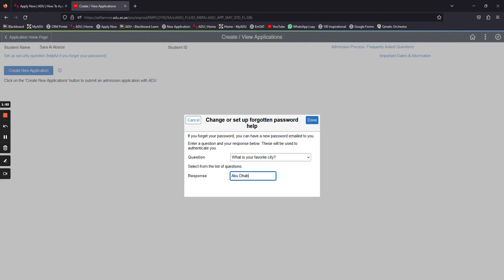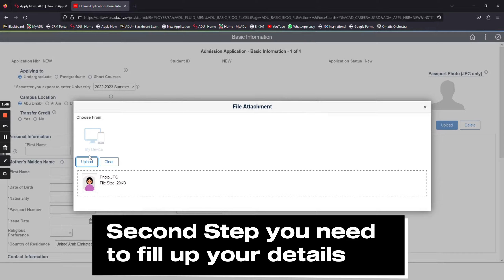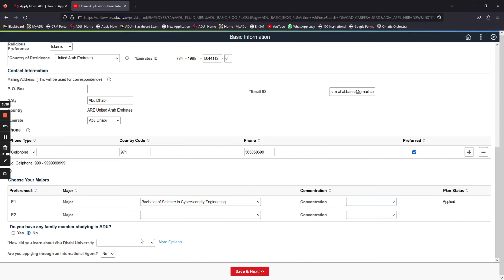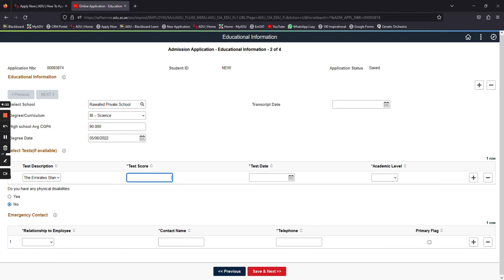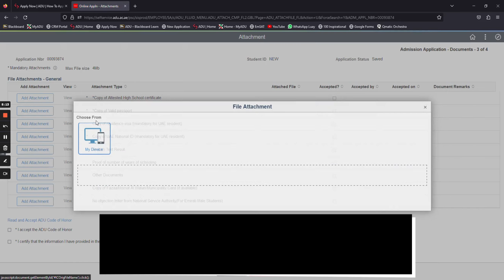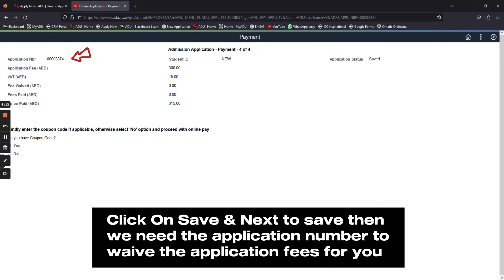How to apply for Abu Dhabi University online?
Welcome to Abu Dhabi University's official YouTube channel! Established in 2003, Abu Dhabi University (ADU) is one of the UAE's top three universities and 1st for teaching according to the Times Higher Rankings. We are dedicated to delivering internationally accredited academic programs and world-class research in line with the UAE Government's National Agenda.

With campuses located in Abu Dhabi, Dubai, Al Ain, and Al Dhafra, ADU boasts a diverse student body of over 7,500 students from over 100 nationalities. Our academic programs are structured into Colleges of Arts and Sciences, Business, Engineering, and Health Sciences, offering over 50 undergraduate and graduate programs across various disciplines.

ADU has institutional accreditation from the US-based Western Association of Schools and Colleges' Senior College and University Commission (WASC). We are ranked 301-350 universities in the world according to the 2023 Times Higher Education World University rankings and received 5 stars in the 2022 QS Stars rating. We also enjoy strong international collaborations with leading academic institutions and public and private sector organizations.